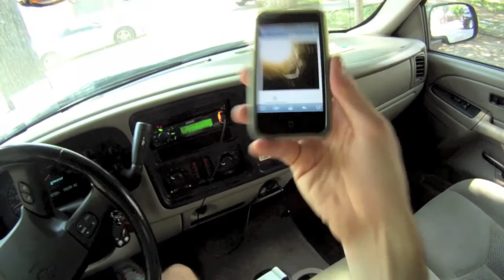Michael Nance Live ATX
Michael Nance live in Austin Tx.  Even Break Studio/Romeo's. Songs from his 1st album an upcoming album.  Videography by Ty Gardner.